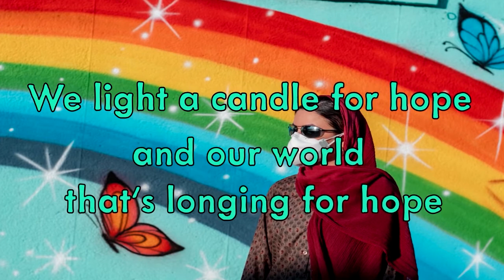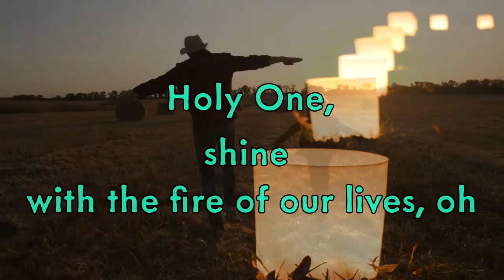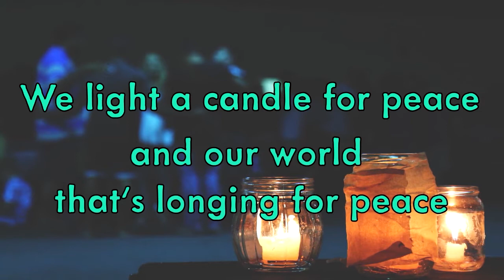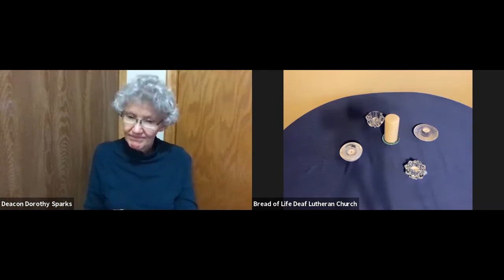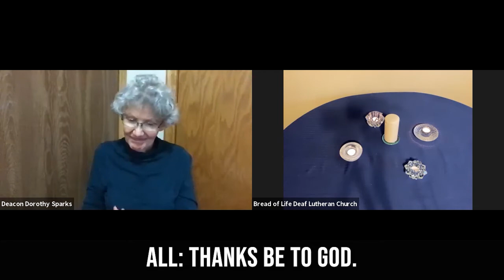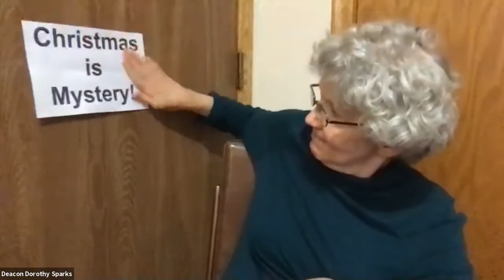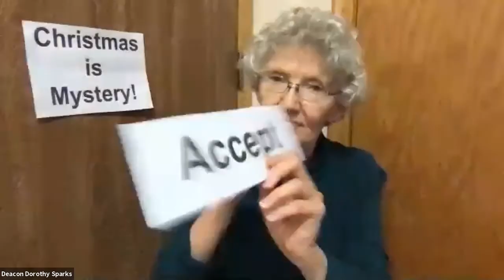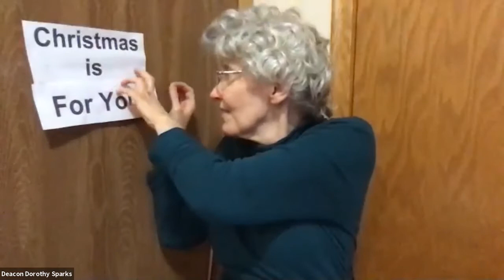12-20-2020 BOLD Worship, Advent 4, Luke 1:26-56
On this Fourth Sunday of Advent, we remember our source of Love.  God accepts and celebrates you, because God loves you.

We light our Advent candles to keep Hope, remember Love, claim our Joy, and accept God's Love.

"We Light a Candle for Hope" by Richard Bruxvoort Colligan

Great for Advent or anytime we're longing for peace, love, hope and joy.